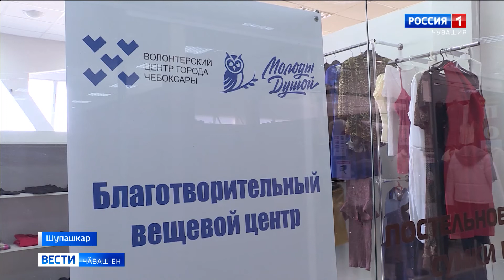Шупашкарта тӳлевсӗр япала центрӗсем уҫӑлнӑ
Вӗсем "Мода ҫуртӗнче", "Питӗр" суту-илӳ центрӗнче  тата Энтузиастсен урамӗнчи 21-мӗш ҫуртра вырнаҫнӑ. Унта кӑмӑл тӑвакансем усӑ курман паха япалисене пырса пама, нушаллисем вара тӳлевсӗрех илсе кайма пултараҫҫӗ.